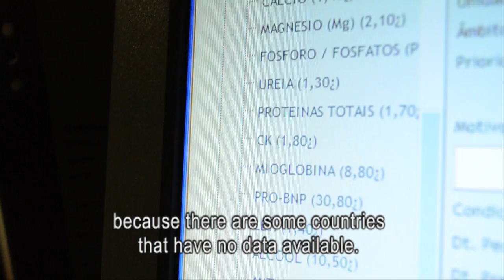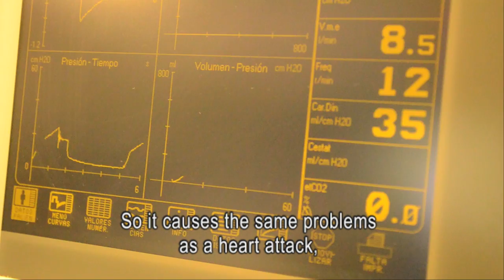Cocaine-related emergencies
Several thousands of cocaine-related emergencies are reported in Europe every year,
representing a considerable burden on services. In this POD, the EMCDDA studies the type of cocaine-related problems reported and the potential of using hospital emergency data for monitoring acute problems associated with this drug.